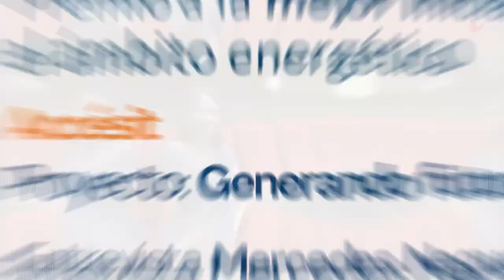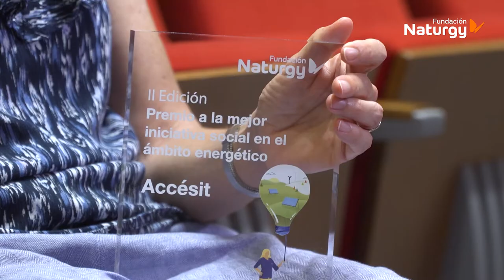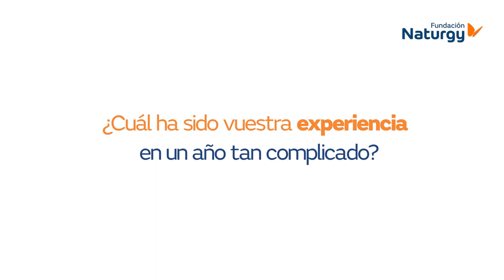Entrevista a Asociación Norte Joven, accésit de la II edición del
Mercedes Negueruela, directora de la Asociación Norte Joven, habla de “Generando futuro”, proyecto que obtuvo el accésit de la segunda edición del Premio a la mejor iniciativa social en el ámbito energético.